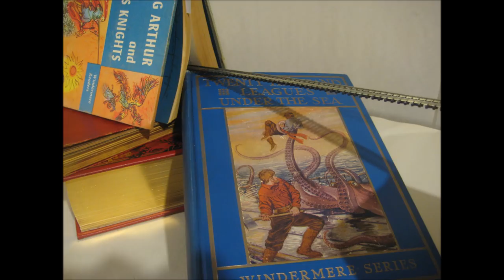Stop motion semi final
This is a rough draft of a video I did for a school project.  It depicts the 1895 Montparnasse derailment in Paris, France